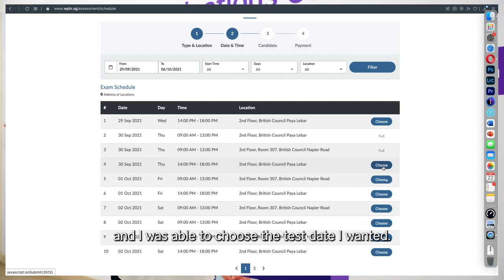Speak with confidence with the Workplace Literacy and Numeracy Assessments (WPLN)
With the WPLN assessments, Yanti was able to gain access not only to career progressions, but also to other opportunities such as upgrading her knowledge and skills in the industry that she is in. With strong support from the Singapore government, eligible candidates can benefit from subsidised test fee grants of up to 90% and access to further education and training.